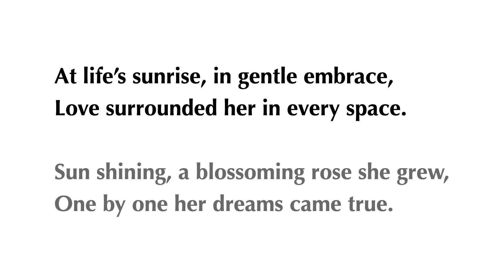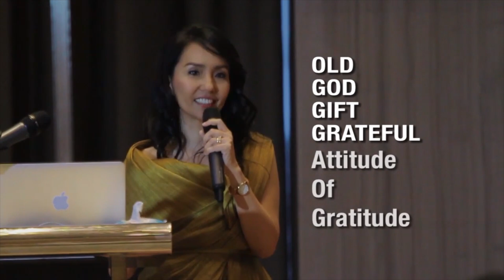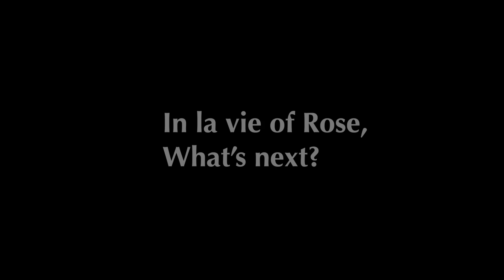My Life’s Three Acts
On September 28, 2024, we celebrated two important milestones in my life—my 60th birthday and the launch of the third and final installment of the FQ Trilogy. The event was called CHIC-xty + FQ Book 3. :)

My oldest son, Martin, made this video for me which was shown during the event. It was the first time I saw it together with the guests, so it was a bit of a surprise for me. Thank you Martin for painstakingly going over hundreds of photos and videos and crafting them into a short and heartwarming highlights of the three major acts of my life. I love you.

If you want to learn more about FQ (Financial Quotient), please